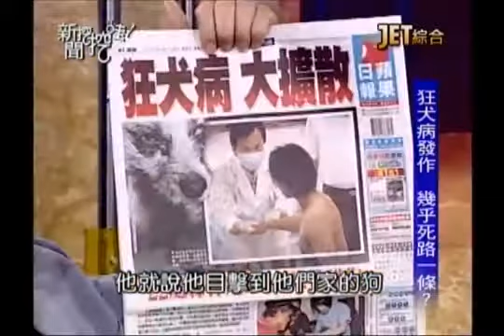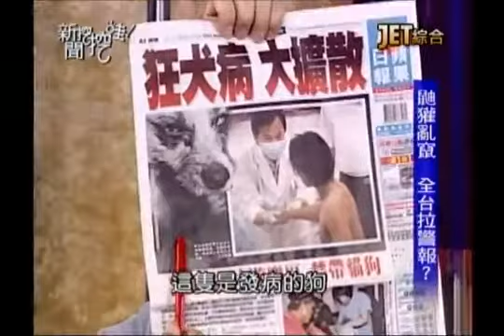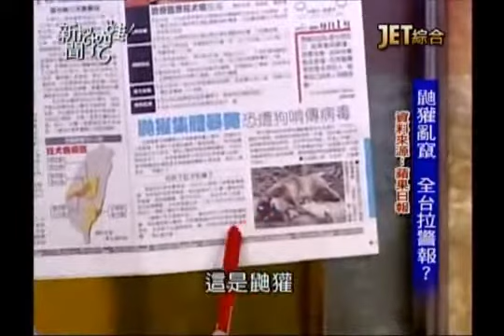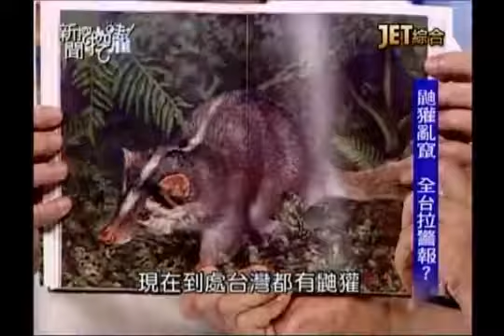新聞挖挖哇：台灣拉警報！20130726-1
人發狂犬病 只能任其等死？
隔離等死劇情 現代依舊上演？
恐慌蔓延 人也搶著打疫苗？
什麼動物都不能碰？有那麼嚴重？
JET綜合台播出的－新聞挖挖哇！--台灣拉警報！
專訪來賓：
獸醫師 祁偉廉
文史工作者 翁燦耀
媒體工作者 江中博